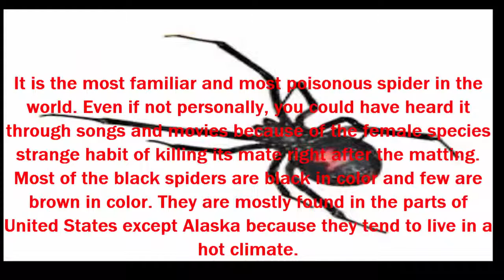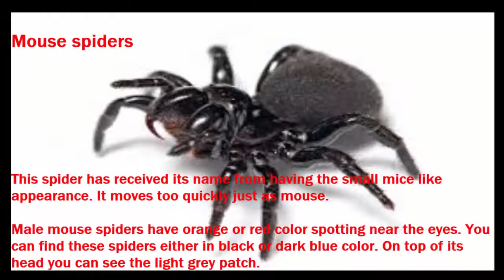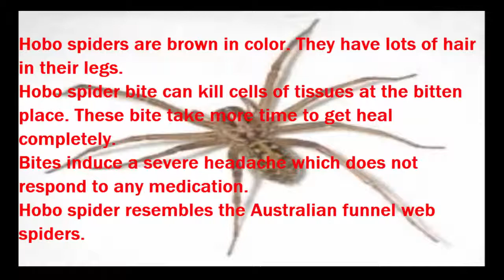Top 10 Deadliest Spiders in The World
There are many dangerous spiders but the most dangerous 10 spiders out of these have been listed. These spiders cannot only poison the small mammals but also affect the humans by making them very ill. Most of the time a bite by these spiders results in some kind of headache or illness or vomiting. Some of these spiders can even result into death due to the poisonous venom they exhibit. Though other spiders are comparatively less dangerous but they do result in pain, redness and swelling at the site of bite. Treatment by a doctor is required as soon as possible after being bitten.